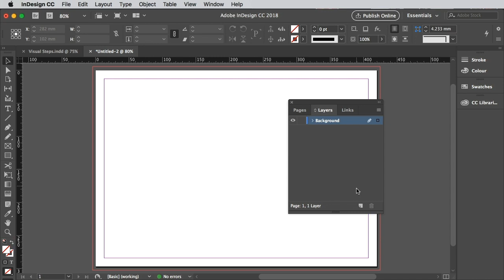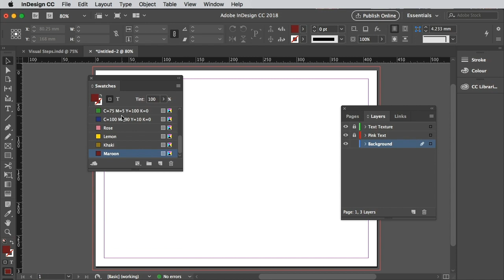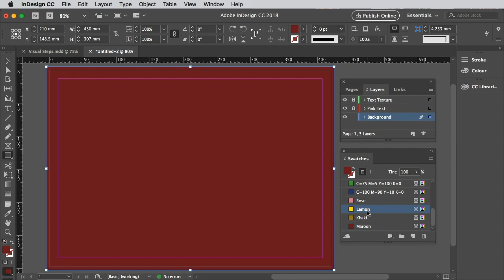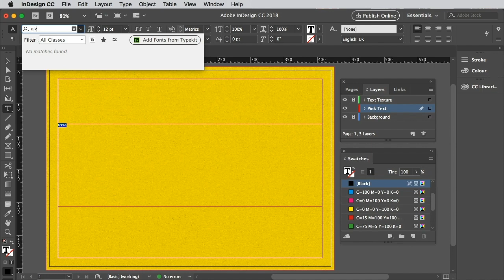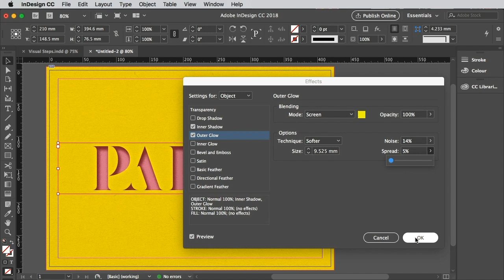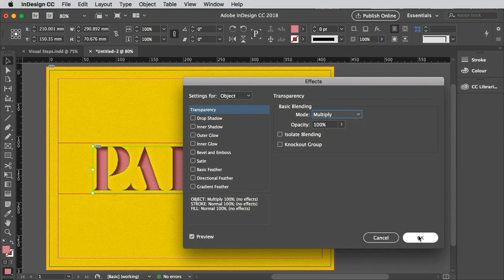Create a 3D Paper Cut-Out Text Effect in Adobe InDesign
► Find simple-to-use, creative InDesign Templates for any project with Envato Elements. With one subscription you'll have access to over 1 million assets: photos, fonts, InDesign templates and more

In this quick tutorial, you’ll learn how to create a paper cut-out effect that you can apply to any text in Adobe InDesign. This type of trend would make a fantastic addition to magazine layouts or posters. If you want to make your design unique, you can easily switch up the font to create a very different look. Head over to Envato Elements to source fab fonts for your next project

You can find the written version of this tutorial with links to the assets on Envato Tuts+